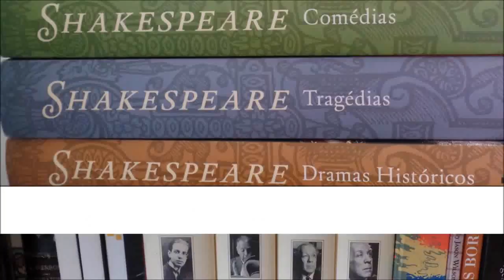Resenha: Os Cadernos de Malte Laurids Brigge, de Rainer Maria Rilke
Vídeo-resenha do excelente "Os Cadernos de Malte Laurids Brigge", de Rainer Maria Rilke

Comprando na Amazon através desse link você ajuda na manutenção do canal!